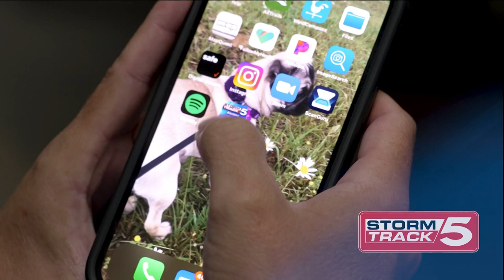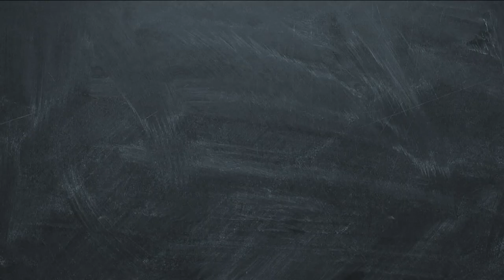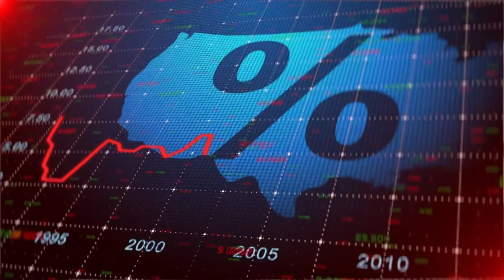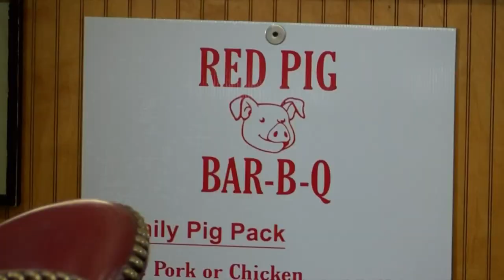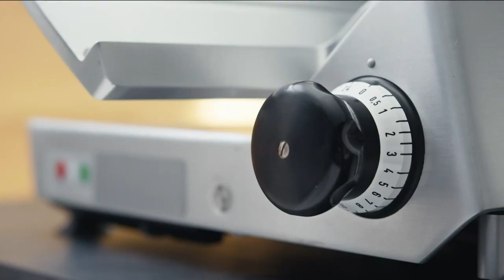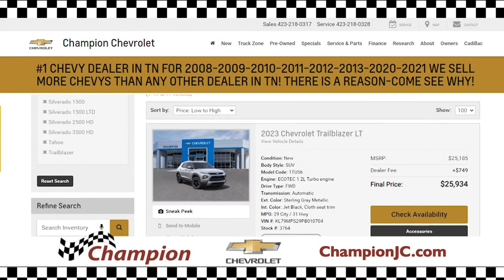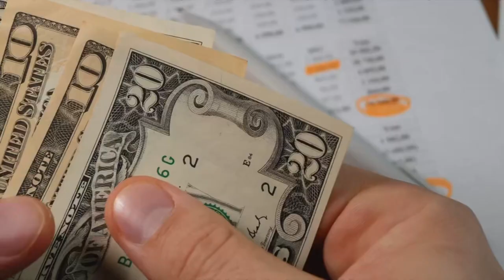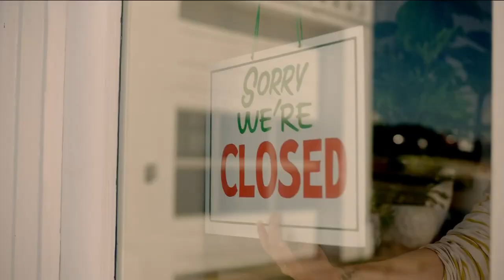Toyota Friday Night Rivals presented by Holston Medical Group: Dobyns Bennett takes on Science Hill